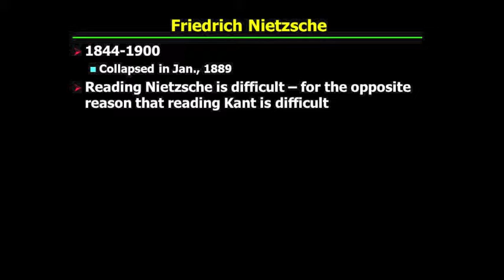PHI321_Mandle_31_Part2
Nietzsche: Introduction I